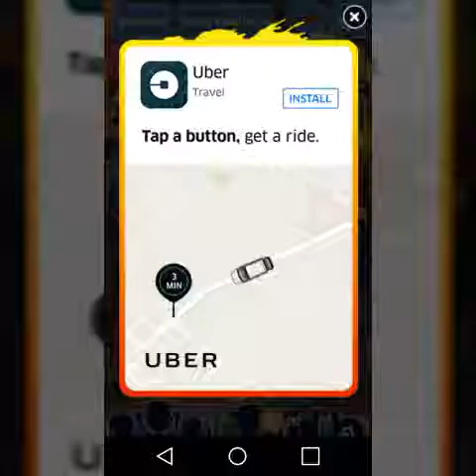Subway Surfers Part 2